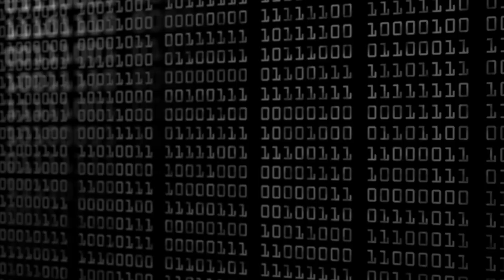How to PASS your SYSTEMS ADMIN / ENGINEER INTERVIEW and GET THAT JOB!!